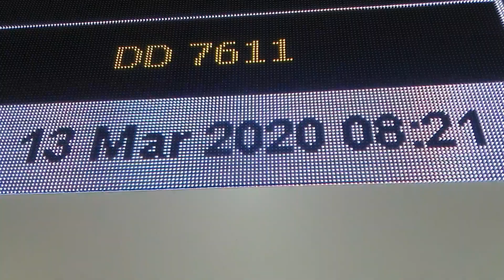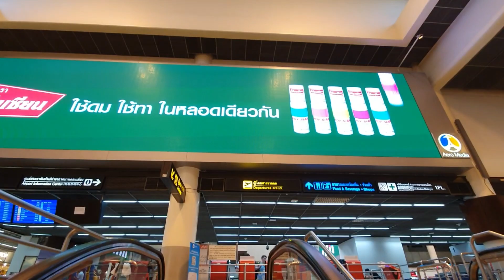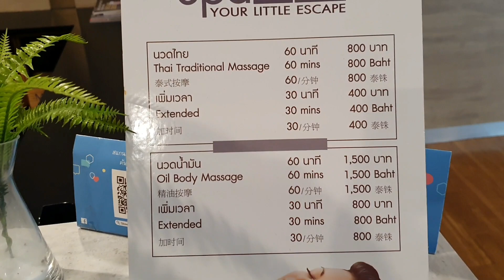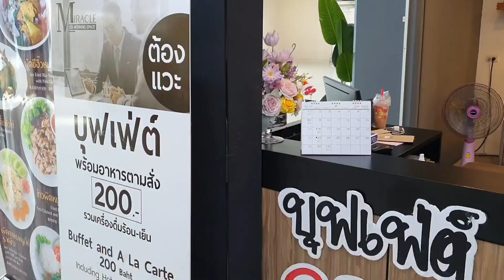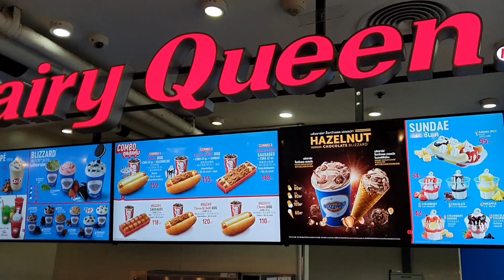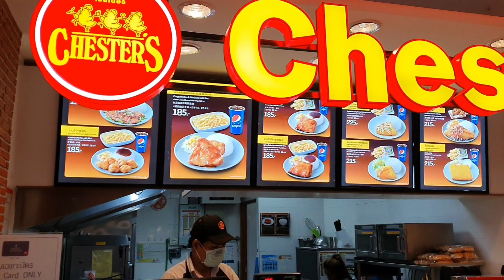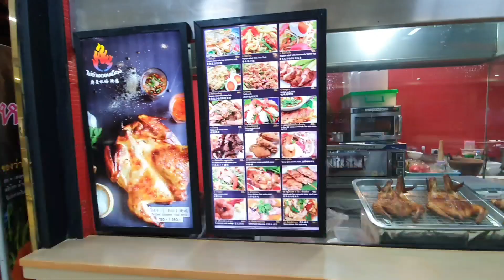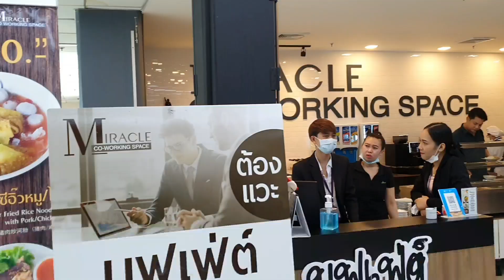Don Muang Airport Bangkok Thailand. Corona Virus, empty Airport, VLOG Thailand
Thailand VLOG: Corona Virus, Don Muang Airport Bangkok Thailand empty. so many flights are cancelled, so we can enjoy an nearly empty airport. I show you Don Muang Airport and you will be surprised of plenty restaurants with Asian Food Specialities.